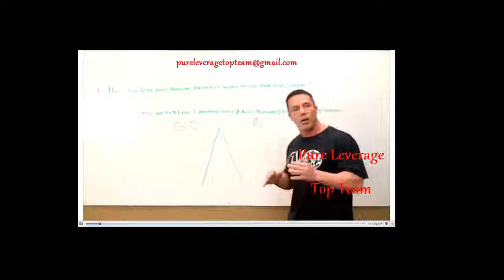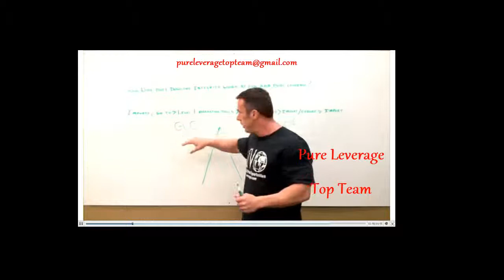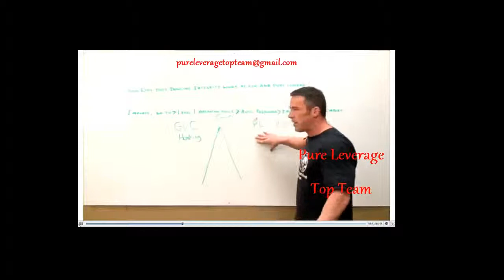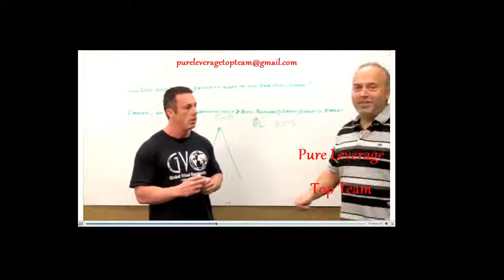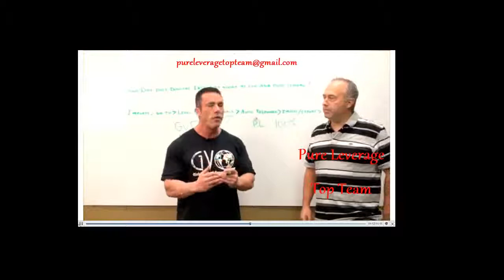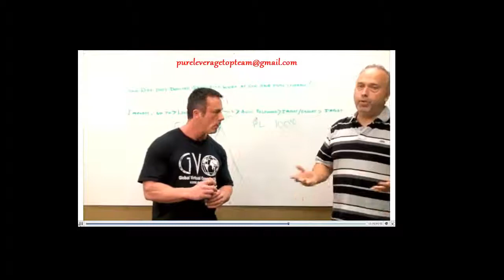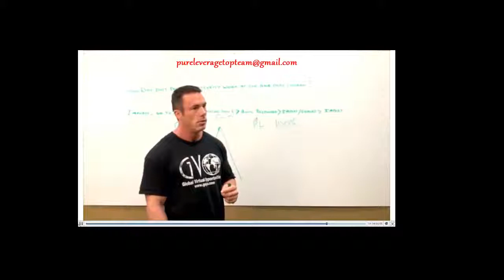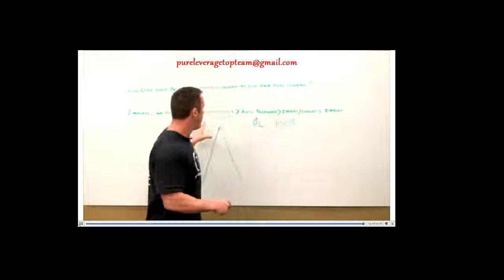Pure Leverage Top Team - GVO vs Pure Leverage - How are these two systems connected?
Your Pure Leverage package:

[PURE LEVERAGE ELITE COACHING PROGRAM]

Are you tired of paying thousands of dollars or more for proper internet marketing coaching?

Here at Pureleverage we will teach you everything you need to know to build a very comfortable business from home in the direct sales industry. In fact, we guarantee you can be in profit in less than 30 days.

You will be recruiting new prospects into your business without ever making a single cold call guaranteed!

[PURE LEVERAGE EASY LEAD FLOW - LEAD CAPTURE AUTO RESPONDER SYSTEM]

The very first thing and the first tool in your PureLeverage marketing suite you will need is a very high quality designed lead capture system. If you are terrible at web design, if you hate all the "techie" stuff and your skills in adcopy writing are less than desirable, then worry no more.

Once you register a prospect, the system comes with a pre written auto responder series written by our adcopy specialists designed specifically to get your prospects to know, like and trust who you are. When your prospects come to trust you, they will naturally want to buy from you and join your team.

[PURE LEVERAGE VIDEO EMAIL SERVICE]

So now that you have the traffic sent to your high converting lead capture pages and your professional blog, your leads list WILL grow and your downline will build itself, it is then time to keep your team motivated by leveraging the power of our video email service.

You simply choose your template, record your video and then send your video message to your whole team with 1 click of a mouse directly to their inbox or by posting it on your blog!
Being available by a pre-recorded video provides the best form of communication.

[PURE LEVERAGE AUTHORITY BLOG]

The second thing Joel has used to build an 8 figure business that we will build for you, is your very own personal and very professional authority blog and website.
In recent years, blogging has created more millionaires than almost anything else online.

With your blog we will teach you exactly step by step how to become the leader and the authority with the leads you have generated with your lead capture system. You simply blog about your opportunity 3 times per week, then send an email to your list inviting them to come and comment on your new blog post.

[PURE LEVERAGE TURBO TRAFFIC GENERATION]

Our in house marketing team, along with Joel will show you step by step how and where to get the best quality traffic to your site. There is a lot of fraud out there when it comes to traffic, you will get direct access to the rolodex of traffic providers that Joel and his team of almost 100 staff have used to get our sites ranked in the top 1000 in the world. (Out of over 375 million websites online)

Just look at the Alexa rank of some of our sites, if you are unsure of what Alexa is, it is a third party site started by Amazon which ranks websites based on traffic and popularity, you will see that our traffic is massive and we rank in the top .0001% of the best out there. We will again show you how to achieve this with your own business!

[PURE LEVERAGE LIVE MEETING ROOM]

As we all know, gone are the days of hotel meetings for live presentations in the network marketing industry, especially when you use the power of the PureLeverage marketing suite of tools.

As you team grows exponentially and globally, you will find that your PureLeverage recruiting and live meeting room will be one of the most powerful tools in your arsenal.

This amazing system allows you to communicate in real time audio and video, conduct presentations, share your desktop or files with all your attendees.

Please Comment if you have questions...

Pure Leverage, Pure Leverage GVO